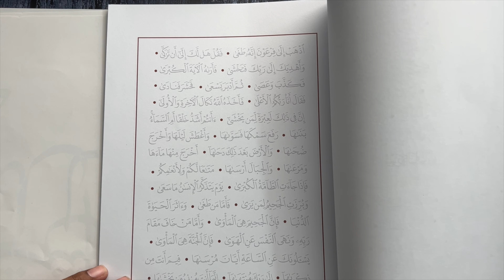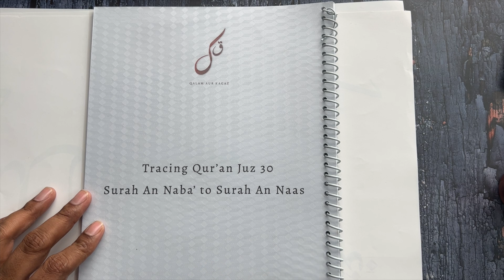Saad in Initial, Middle and End forms|Thuluth|Arabic Calligraphy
Get the complete Tracing Qur’an in just 2 mins and start writing immediately.